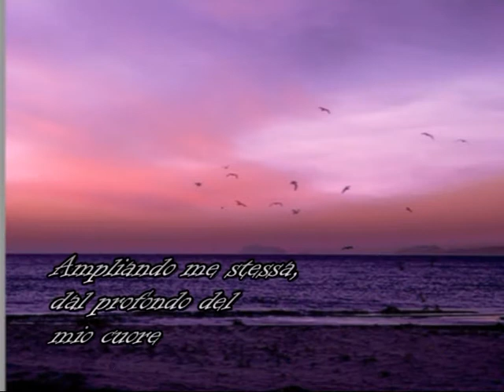Claudia Magnsco La Mia Poesia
La mia poesia  di Claudia Magnasco

Ogni volta che
lo vorrai, accoglierò
i tuoi venti.

Ampliando me stessa,
dal profondo del
mio cuore fino
a dove riuscirò
a condurci.

Fino a dove
ogni volta,
io non crederò mai
di riuscire ad arrivare.

Perchè è solo così,
che io potrò far
di noi, la mia
poesia.

voce Claudia Magnasco
montaggio video Egidio De Lauro